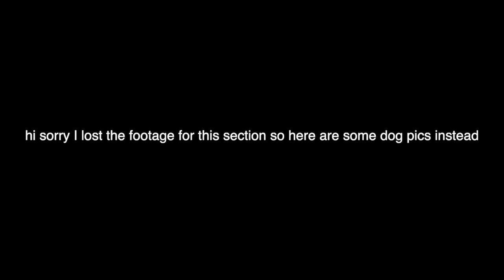BUY or BUST: June 2020 Releases!!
Hi Youtube! I decided I wanted to introduce a new "segment" onto my channel talking about new releases in the month and what I would buy or skip purchasing--I'm calling it BUY or BUST!!! See you soon :)

Products Mentioned:
Revolution x Tammi The Tropical Twilight Collection
Milani Fruit Fetish Collection
Colourpop The Tie Dye Collection
Urban Decay NAKED Ultraviolet Eyeshadow Palette
Wishful Skin Clean Genie Cleansing Balm
Various rumored releases from Dragon Beauty

Dog pictures are linked, makeup pictures are from Trendmood's instagram linked